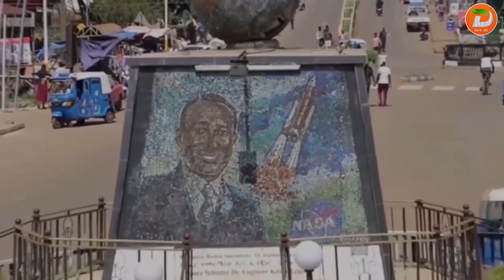አገልግሎት አሰጣጥን ማሻሻልና ሙስና እና ብልሹ አሰራርን መከላከል የክልሉ መንግስት ቀዳሚ አጀንዳዎች መሆናቸውን ...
አገልግሎት አሰጣጥን ማሻሻልና ሙስና እና ብልሹ አሰራርን መከላከል የክልሉ መንግስት ቀዳሚ አጀንዳዎች መሆናቸውን የደቡብ ምዕራብ ኢትዮጵያ ህዝቦች ክልል ምክትል ርዕሰ መስተዳደር ዶክተር ኢንጂነር ነጋሽ ዋጌሾ ገለፁ

ዘጋቢ፡ ሲሳይ ደበበ